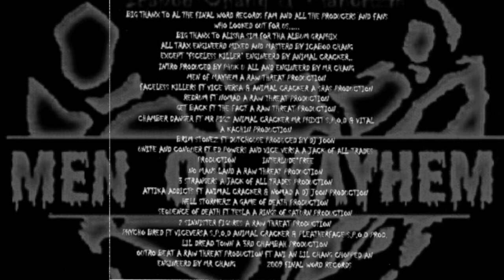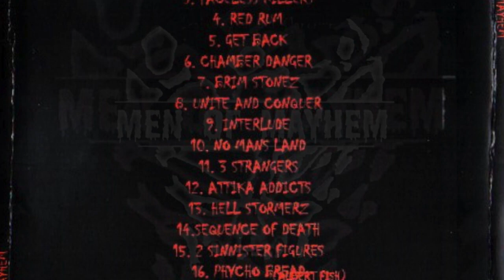8 UNITE AND CONQUER Ft Ed Powers & Vice Versa A Jack Of All Trades Prod